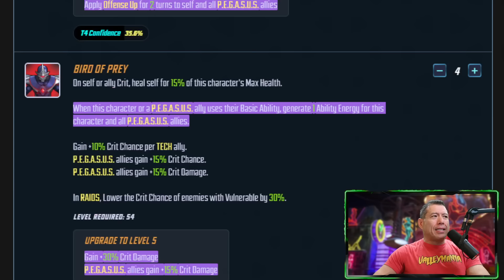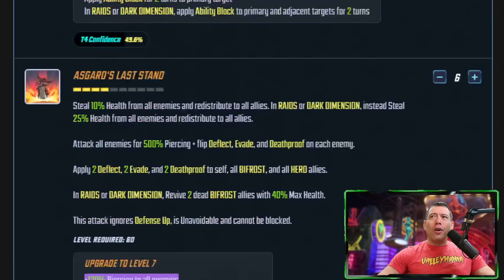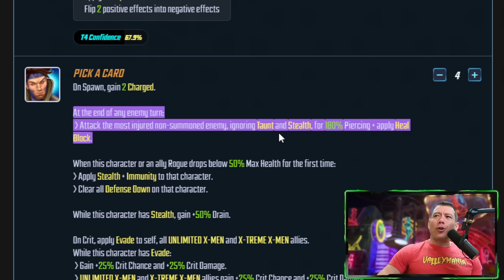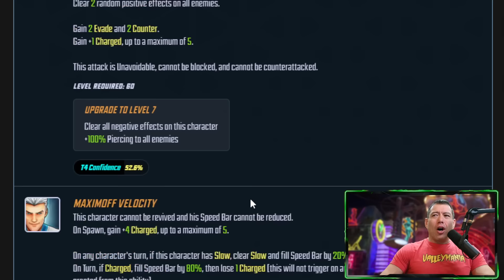ESSENTIAL FARM TARGETS FOR 2024! Build Them NOW! Top 10 FTP Toons - Marvel Strike Force